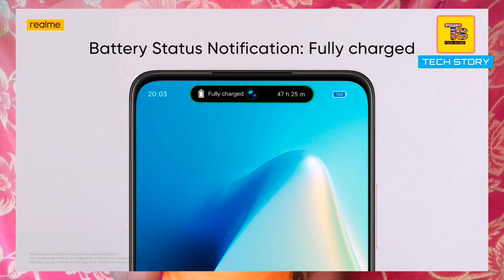Top 3 Best Gaming Phones Under 12000 | 4GB - 128GB | 6000mAh Battery | April 2023